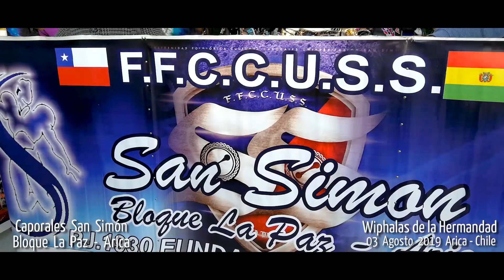CAPORALES SAN SIMÓN BLOQUE LA PAZ ARICA 2019 WIPHALAS DE LA HERMANDAD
El Bloque La Paz Arica de los Caporales San Simón fueron los segundos en partir al punto de encuentro ubicado frente a la Catedral San Marcos de Arica.
Se agradece a todes por la disposición al momento del registro.